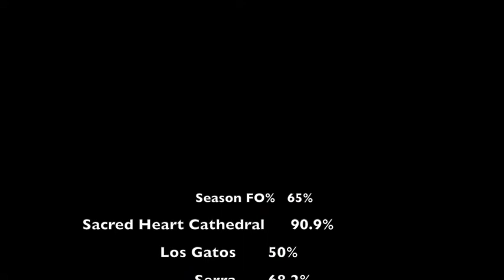Jack Naylor 2022 Season highlights